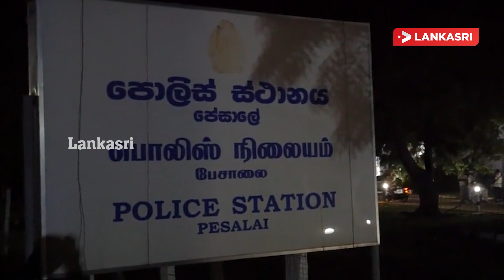தலைமன்னாரில் இருந்து கொழும்பு நோக்கி பயணித்த அரச பேருந்தில் இருந்து ஐஸ் போதைப்பொருள் மீட்பு